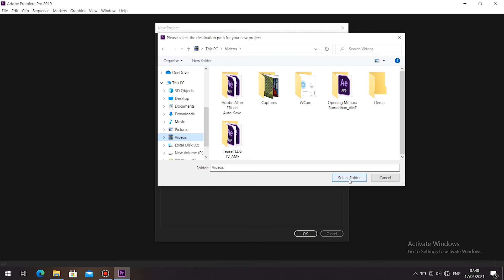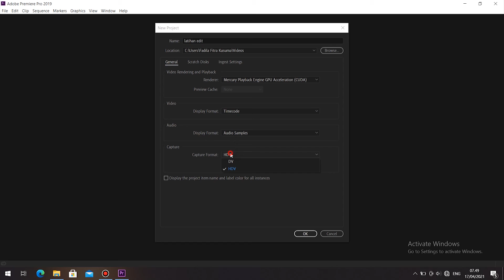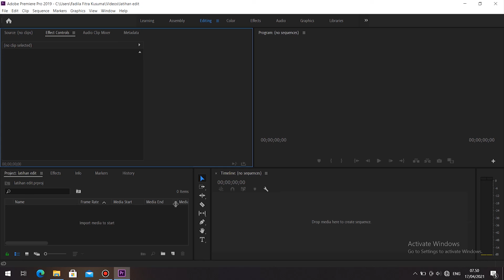Belajar Dasar Edit Video Menggunakan Adobe Premiere Pro di Laptop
Yuk kita belajar sama-sama